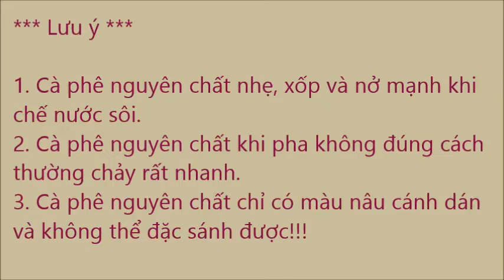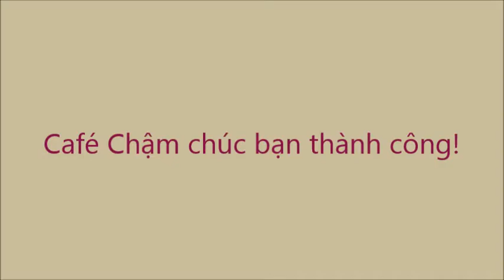Hướng dẫn pha phin cà phê nguyên chất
Nhiều khách hàng mua cà phê bột nguyên chất của chúng tôi về tự pha phin ở nhà phản ánh rằng cà phê không được đậm đà như khi uống tại cửa hàng, cà phê chảy nhanh dù nén rất chặt. Chính vì vậy nhiều khách hàng nghĩ rằng chúng tôi bán loại cà phê khác.

Chúng tôi cam kết bán đúng hàng, đúng chất lượng, đúng giá.

Xin cảm ơn bạn Phước Phạm - nhân viên pha chế của Cà Phê Chậm đã thực hiện.

Cà Phê Chậm - từ từ trong vội vã